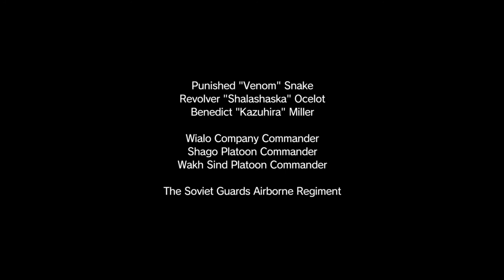MGS V - Sabotage